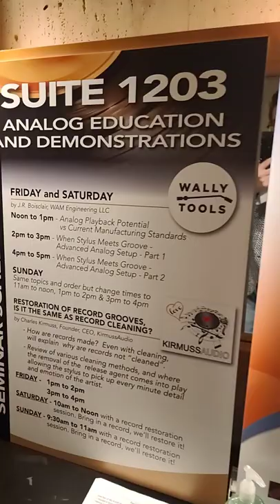12th Floor - Florida Audio Show 2022